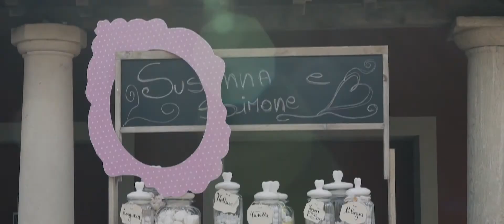★ ( S + S ) ★ Wedding Trailer in Villa Matarazzo :: Pesaro-Urbino (Marche) :: Tears Wedding Film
wedding Venue : villamatarazzo.it
video production by: tearsweddingfilm.it - Wedding Videographer // We Film Your Emotions